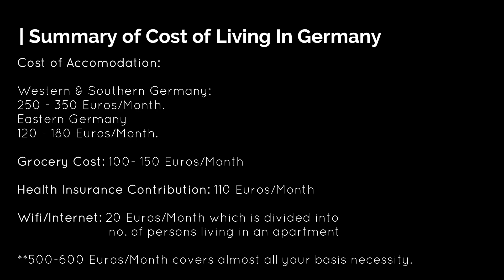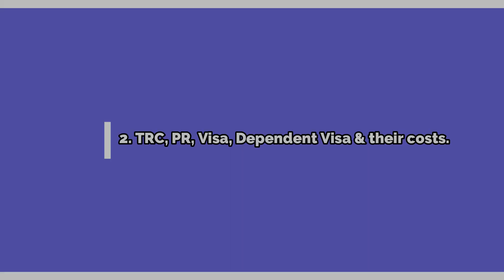IS IT WORTH LIVING IN GERMANY ? COST OF LIVING IN GERMANY | VISA PROCESS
IS IT WORTH LIVING IN GERMANY ? COST OF LIVING IN GERMANY | GERMANY VISA PROCESS ft.  @BharatinGermany

Cost of living Around 850 euros a month for living expenses. Compared to some other European countries, Germany is not very expensive. The costs of food, housing, clothing and cultural activities are slightly higher than the EU average. On average, students in Germany spend around 850 euros per month on living costs. It would be hard to get by for less than €1,000 a month in Germany, and this rises to around €1,500€ - €2,000€ in the cities where rents are higher. Students can usually cover living costs for around €850 a month.

These are the most frequent Germany visa types:
1. Tourist & Visitor Visa – for people who wish to enter Germany with the purpose of visiting friends or relatives, or to just sightsee and experience the country and its culture.
2. Family Reunion Visa to Join a Relative or a Partner – which is a visa for family members of German residents, who wish to join them in Germany.
3. Job Seeker Visa – gives to its holder the opportunity to come to Germany and seek a job.
4. Studying & Language Learning Visa – for foreigners who wish to enter the country with the sole purpose of attending a language course or to continue their studies at an educational institution in Germany.
5. Working Visa – for people who have gotten a job in Germany.

Germany VISA process:
1. Ask the embassy for a checklist of the required documents for your visa type you wish to apply for.
2. Fulfill the application form with correct information and obtain the required documents for your visa.
3. Appoint an interview at the German embassy in your country of residence. The earliest you can schedule the appointment is six months prior to your trip.
4. Pay the visa fee and save the receipt in order to show it later to the consular officer during the interview.
5. Show up on time at the embassy for your meeting with all the required documents with you arranged in the given order. The meeting will last around ten minutes, during which the consular officer will look at your documents and ask you a few questions regarding your background and purpose of your trip to Germany.

How Long Until I Can Become a German Permanent Resident?
The period of time you have to live in Germany before you get a Settlement Permit depends on your current residential status. As such, you can become a German permanent resident:

After four years if you are a skilled worker.
After four years if you are a researcher.
After two years if you are a skilled worker with a German university degree or vocational training.
After 33 months if you are an EU Blue Card holder. If you are an adequate speaker of the German language, you can get the Settlement Permit after 21 months.
After three years if you are self-employed.
After five years if you are a freelancer.
After three years if you are the family member of a German national.
After five years if you are in Germany as an asylum seeker or refugee. The period can be shortened to three years if you can speak German well and are able to earn your own living.

00:00 Introduction of Bharat in Germany
01:30 Cost of Living in Germany
04:15 Germany VISA process
07:15 Germany PR process
09:15 EU Blue Card

life in germany 2021,jobs in germany,living in germany 2021,moving to germany 2021,renting apartment in germany,masters in germany,is it worth living in germany,cost of living in germany,10 Reasons You will Never Leave Germany,living in germany as a foreigner,living in germany,dont leave germany,wages in germany,life in germany,moving to germany,germany visa for indian,germany visa process,move to germany,different visa types germany,how to move to germany